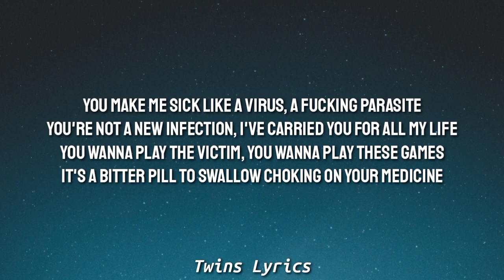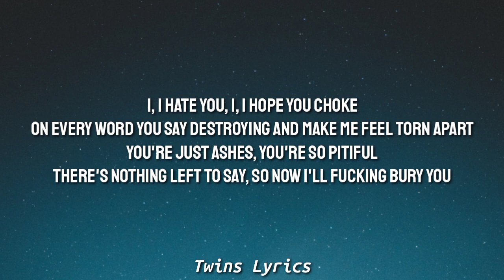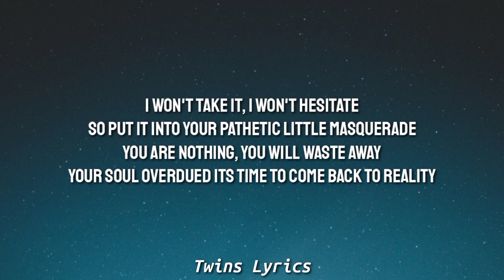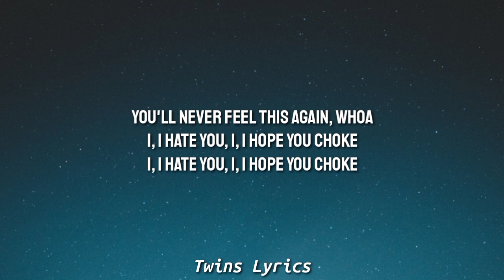Bullet for My Valentine - Parasite (Lyrics)